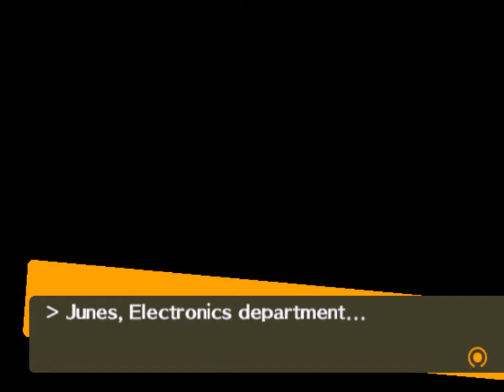Persona 4 Walkthrough/Gameplay w/ Xero - Another good reason i don't want TV - #5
Crazy shit like this happens!